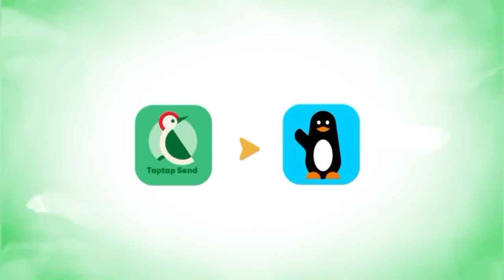Mauvaise Nouvelle Nabou Leye après Affair Aziz Dabala, Astou Laobe fait des révélations « liniou